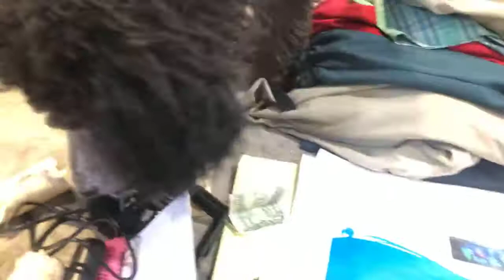Another Awesome Video Featuring Standard Poodles in Sun Valley Idaho